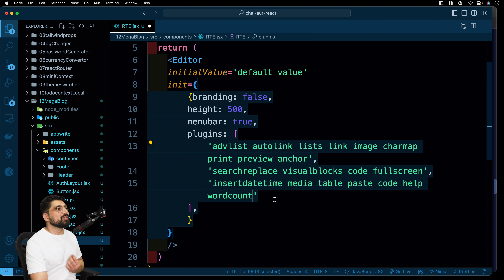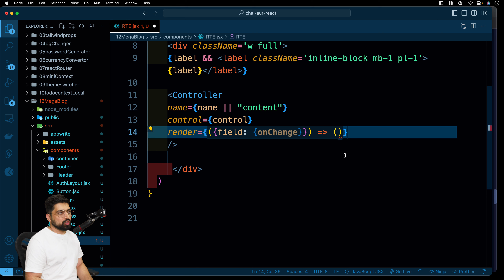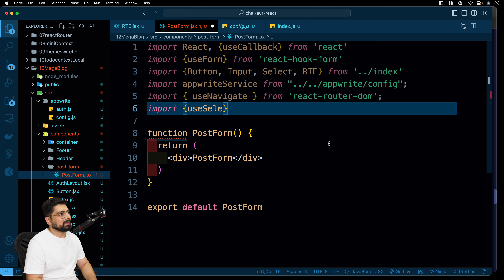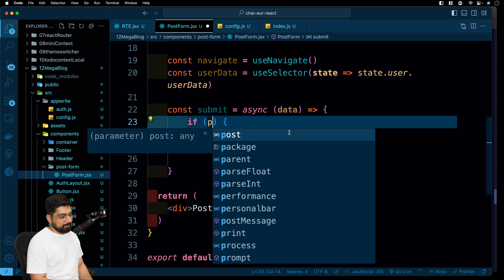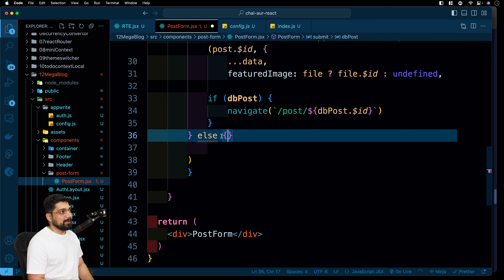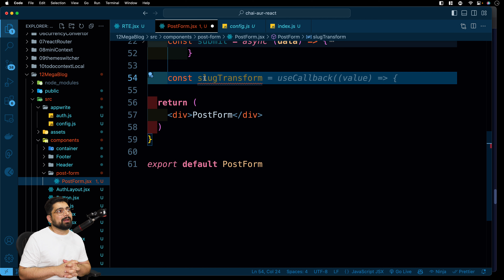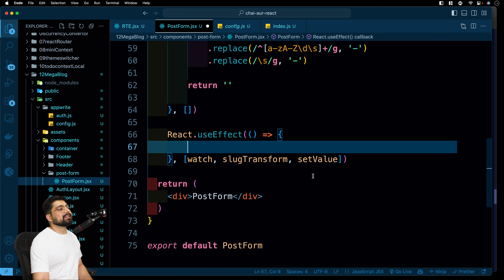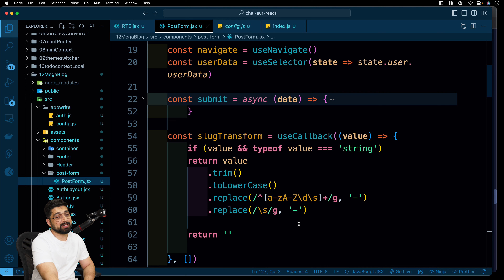Adding form and slug values